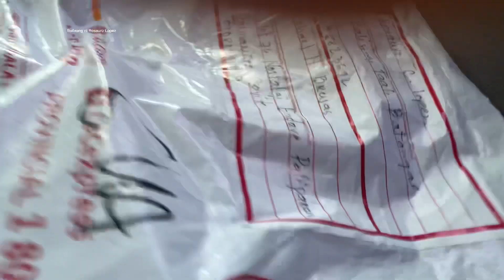Balisong galing Taal Batangas : Rosauro Lopez Maker of Balisong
How Rosauro Lopez made my Balisong !
Butterfly Knife maker from Taal, Batangas.
Paano gumawa ng Balisong
Supporting Filipino Artisan.
Promoting product from Philippines!
Trip to batangas
Batangas Balisong Making
how to make balisong easy
Local Legends
balisong online store philippines
balisong opening techniques
navaja mariposa o balisong
balisong quality
quality balisong trainer
balisong shop
balisong shopee
balisong sa batangas
balisong taal batangas
balisong tricks
balisong t shirt
balisong where to buy
best butterfly knife